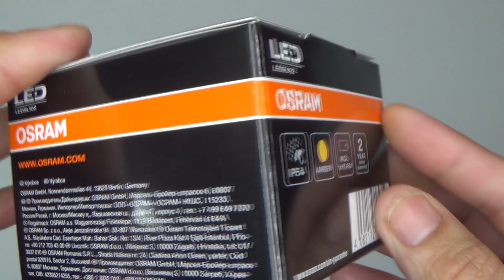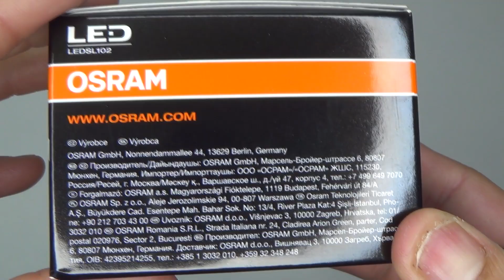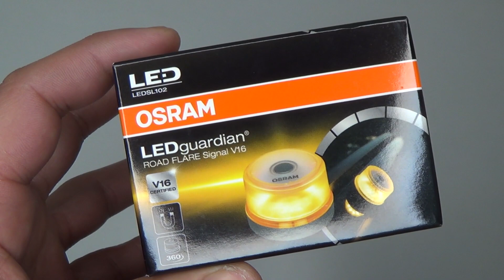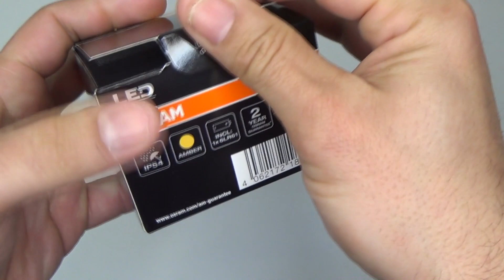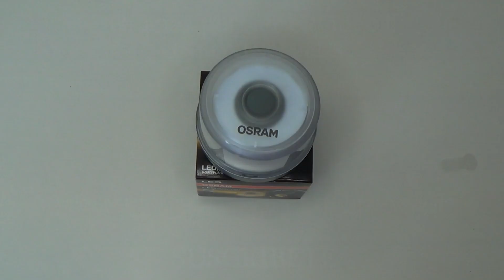La MEJOR LUZ de EMERGENCIA V16 del MERCADO [HOMOLOGADA DGT] UNBOXINGPLUS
En este video hacemos el unboxing y el análisis de esta luz de emergencia de la marca OSRAM, que esta homologada por la DGT. unboxingplus

En UNBOXINGPLUS, trabajamos en nuestro SETUP con:
*ASUS FX506LH-BQ034
*CANON G7 X MARK III
*SANDISK EXTREME PRO
*MICRO SOLAPA BOYA BY-M1
*POWERBANK SOLAR 20000 mAh
*FOCOS NEEWER LED VIDEO
*LECTOR DE TARJETAS SD
*ANILLO LUZ LED, 10"
*SILLA GAMING
*CUTTER SEGURIDAD WOLFCRAFT
*ORGANIZADOR DE CABLES

     *Las preguntas en los comentarios de Youtube*

🔥 Si quieres seguir viendo + vídeos como este
Muchas Gracias, nos vemos en el siguiente vídeo.
-Todos los enlaces de este canal están referidos-

Unboxing Plus